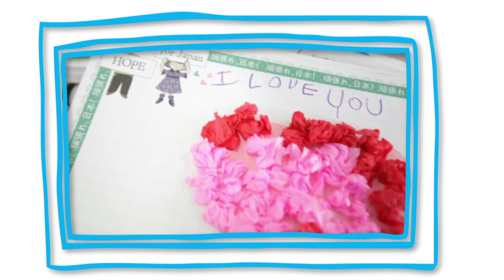Tegami Project～世界の子どもたちへ /日本ユニセフ協会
世界中の子どもたちから 東北の子どもたちに向けて　届いた手紙を届けるTegami Project 。手紙を書いてくれた世界の子どもたちに向けたビデオメッセージです。